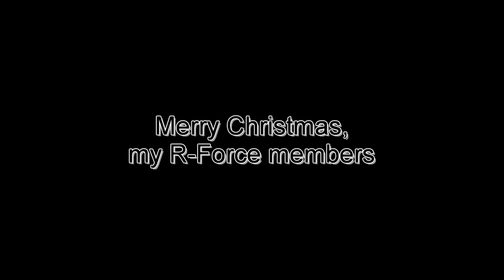RADORU RADORU v2021 [FULL SONG]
Just me singing "Jingle Bells" but in the style of "Padoru"
"Radoru 2.0" was made by MonicaNK on fiverr